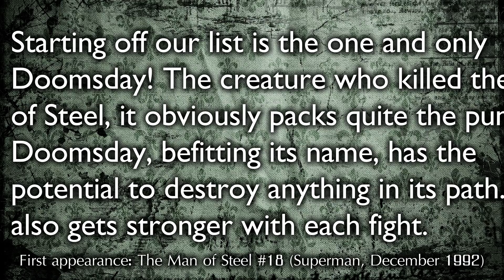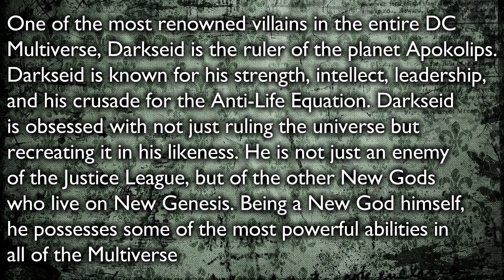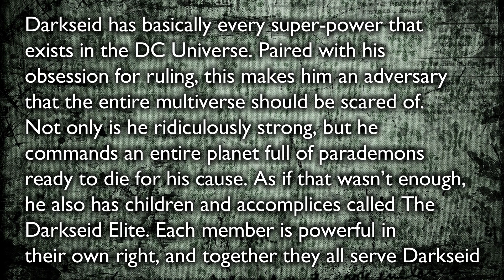TOP 5 Powerful DC Villains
I just arranged the villains according to their strength, popularity
we can't see some of the characters in live action
btw we could see them in comics and read about them

FYI Darkseid is the villain in JL 2 according to some of the rumors in the internet
unfortunately, we missed due to WB